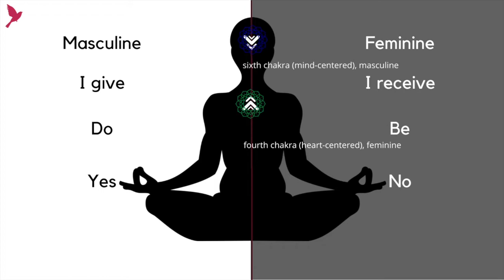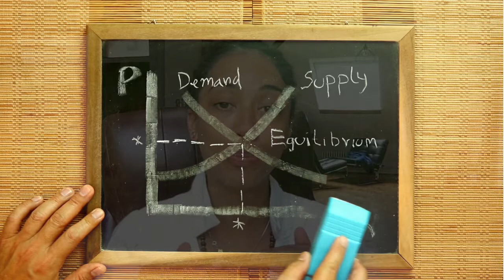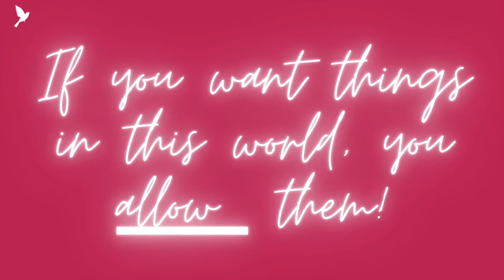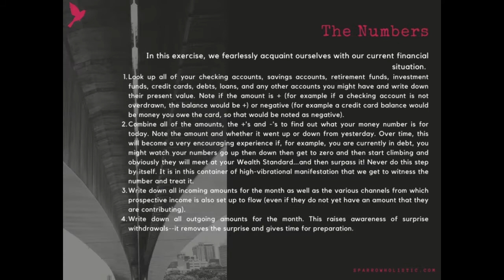How One Word Activates Your Feminine Power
Ready to activate your feminine power? Use this one word to unleash the divine feminine within who is so ready to support you. We have access to these impactful means to access power like the Law of Attraction, activating magnetism, Co-Creation of Intentions…but none of that matters if we are out of alignment.

If you are a feminine-energy-biased being and you are not using this word, you are not in alignment. You are maneuvering this beautiful life we have with a huge impediment. In a world run, for now, by masculine-energy-biased beings, it is easy to throw away our innate power in favor of what seems to be getting results for everyone else.

But you’re forgetting something…you’re not a masculine-energy-based being, so using tools that don’t serve us is like showing up for a bike ride in a swimsuit and flippers. Maybe you don’t even know if you’re a feminine-energy-biased being…well, if you feel empowered when you start using this word, there is your “tell”.

🎯 For Subscribers Only: Bonus Access to the Sparrow Holistic Yoga Series. A Collection of Playlists devoted to physically supporting the Four Phases of our Cycles and our Yoga Practice. Join us!

Are you loving Sparrow Collective?  CHeck out our online course: No More Cramps and Menstrual Pain: An Holistic Perspective!

You’ve watched this video, so you are already on your way to alignment if not there. Where our attention goes, energy flows, so why not let it flow into our bank accounts? Access my Daily Money Manifestation Workshop here to enrich your journey of guilt-free thriving